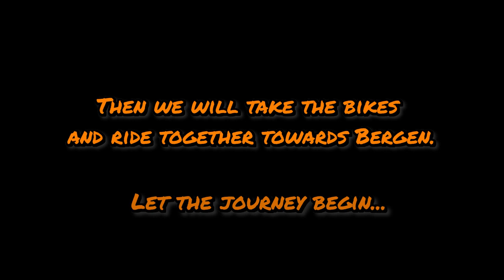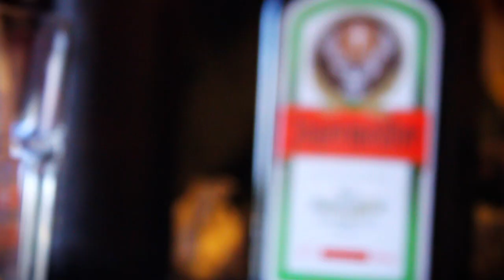Roadtrip Supermoto: Road to Valhalla - Episode 2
The roadtrip supermoto series continue! After "Riding the Alps" in 2012, follow "Road to Valhalla" for a new epic supermoto adventure in Norway.

D-Day has come, it is time to put the bikes on a trailer and drive the "Caféine Car" from the French Alps to Fredrikstad (2000km)! There we will meet our friend Dario, and then ride to his hometown, Bergen.

By the way, Dario is the proud founder of Valhalla Motorcycle, check it out He has gained worldwide attention for his project 690RR "Nemesis", which you can see in action in this video!

Caféine Crew is a french-based, 100% amateurish supermoto and enduro group, just a bunch of friends having fun on street, track and dirt!